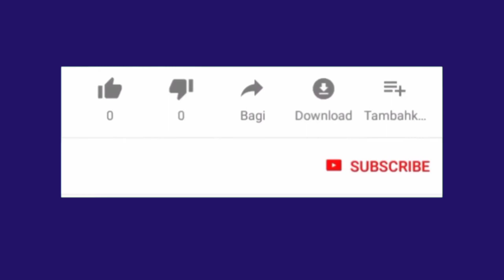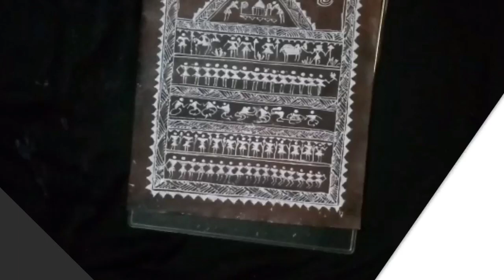Tribal art with texture white and acrylic colour | How to draw tribal art | Tribal art drawing